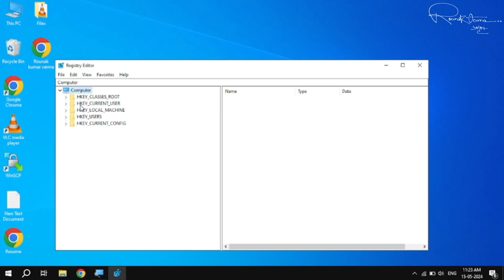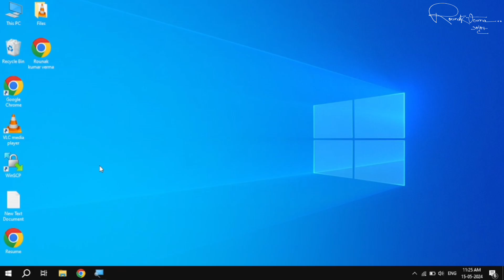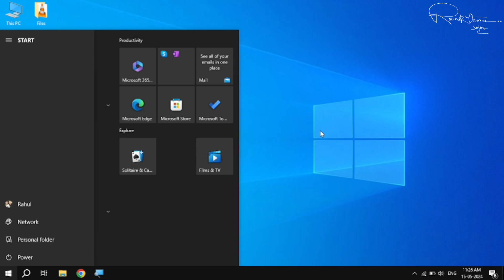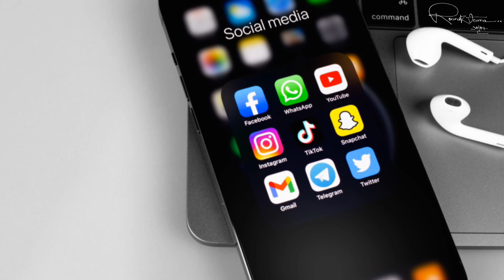Fix " The Windows Security Center Service Can't Be Started " on Windows 11/10 | 100% Working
Hello friends maine aapse iss video me share kiya hai ki "The Windows Security Center Service Can't Be Started" aap iis problem ko solve kaise karege✔😀👌👌;
(( If like our videos then please comment in comment box.));
Windows Security Center Service Not Starting? Here's How to Fix It
Windows Security Center Service Won't Start? Try These Fixes
How do I turn on Windows security Service?
How do I fix Windows Security Center service is turned off?
What is the Windows Security Center service?
How do I fix Windows Security Center service cannot be started?